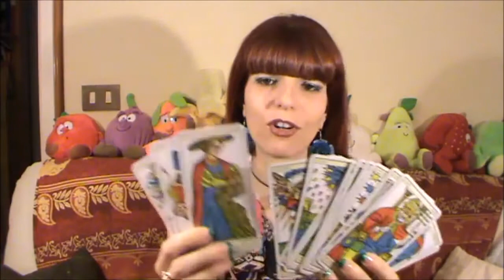I Tarocchi - La scelta del mazzo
DOVE TROVARMI